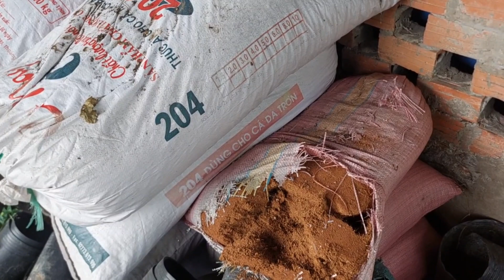THỰC NGHIỆM TRỒNG VẠN THỌ TRÊN BỐN LOẠI GIÁ THỂ PHỔ BIẾN NHẤT, CHẬU,BỌC TRÙM, PHÂN BÓN, THUỐC BVTV